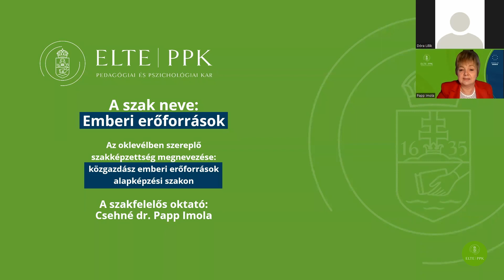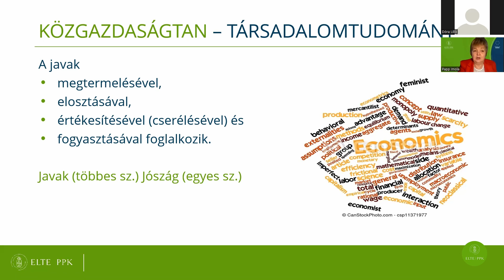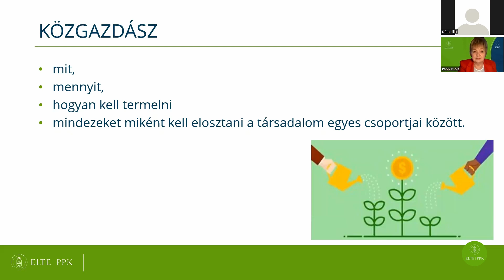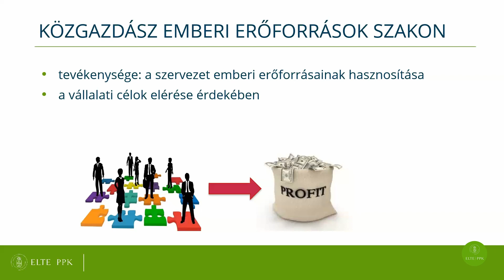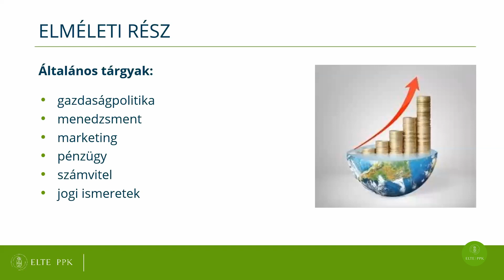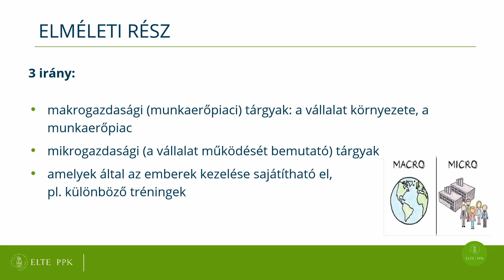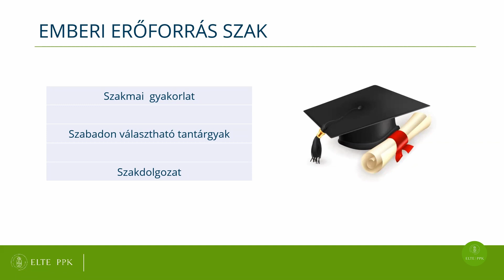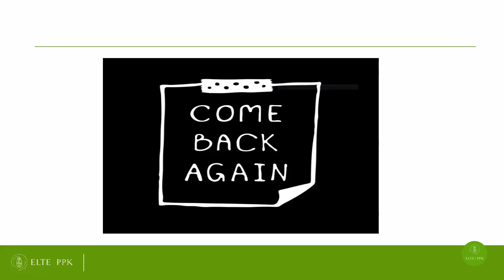Emberi erőforrások BSc tájékoztató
ELTE PPK Nyílt nap 2023
A tájékoztatót tartja: Csehné Papp Imola szakfelelős és Hegyi-Halmos Nóra oktató